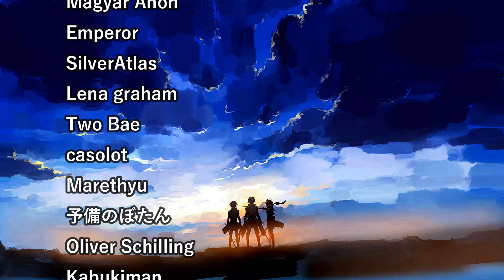LEORIO IS BACK WITH A BANG!!! HUNTER X HUNTER EPISODES 139-141 REACTION!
Togashi continues to subvert my expectations even this late in the show, such a fun series! I didn't expect my boy Leorio to casually knock Ging's lights out with an awesome nen ability that allows him to teleport his arm?!
Killua confirmed that he is an emitter so that's cool to know. Loved Leorio's comeback, shame that we didn't see much of Kurapika.
Alluka's situation and this whole Zoldyck "war" is insane to say the least, I'm on the edge of my seat the whole time and we have elections to flollow as well with some crazy twists and Leorio being 3rd pick! xD

HUNTER X HUNTER EPISODE 139 REACTION!
HUNTER X HUNTER EPISODE 140 REACTION!
HUNTER X HUNTER EPISODE 141 REACTION!